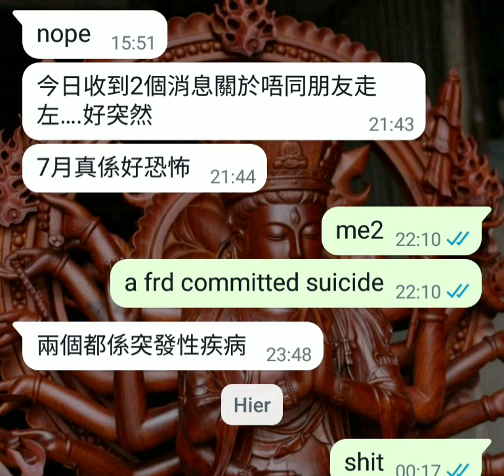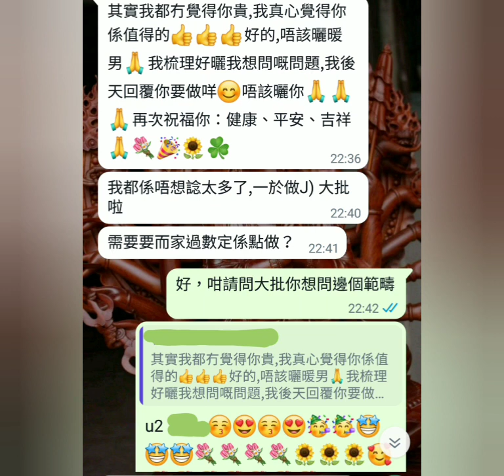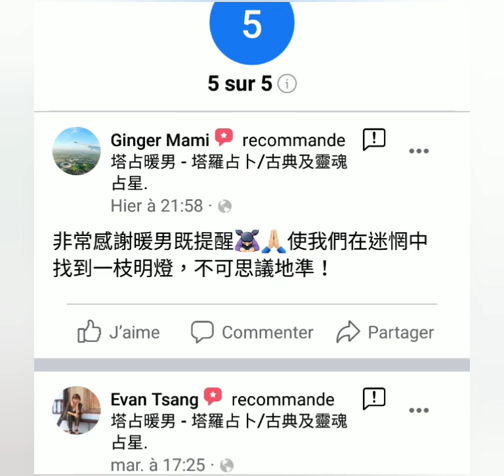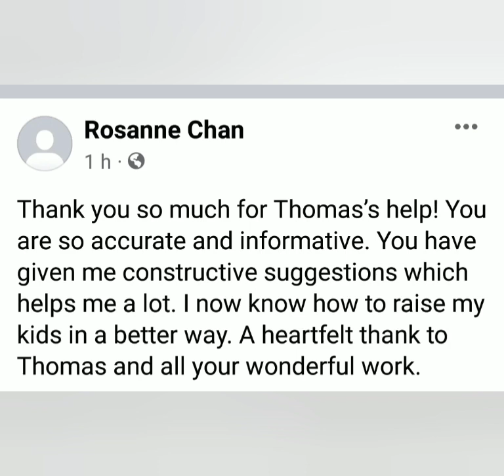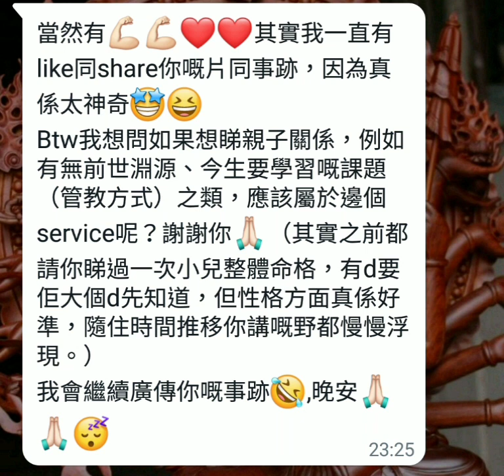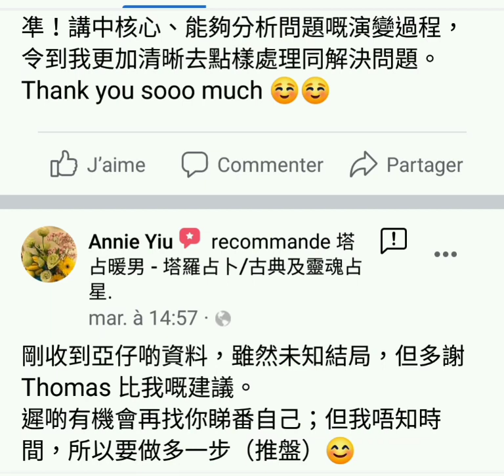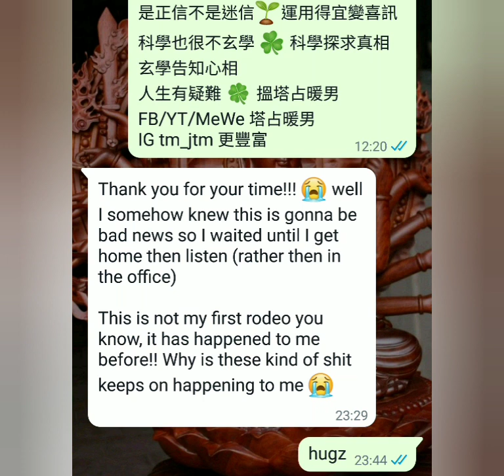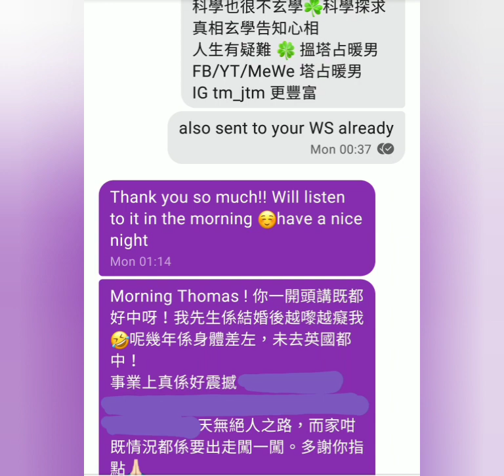由 安倍晋三 到超級 滿月 🔯 塔占暖男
💡 查星盤方法 ⚠️ 記得開高清睇片

等

ALL PERSONALISED SERVICES, including but not limited to